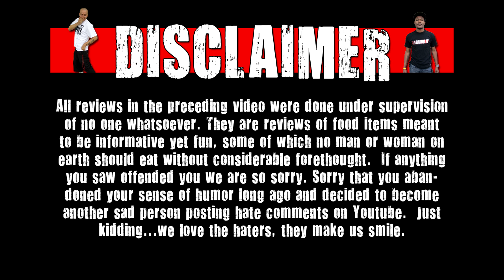Taco Bell Naked Chicken Chips Review - CarBS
Welcome to CarBS! On this show Matt Zion will be reviewing food/drinks in his car to get them out to the fans asap! Today Zion reviews Taco Bell Naked Chicken Chips!